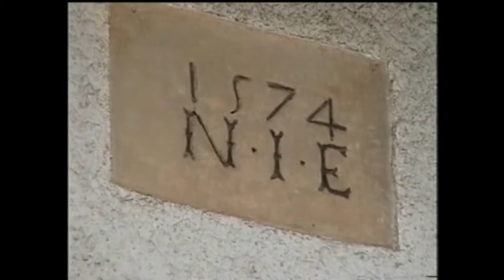Events in Sidford 1974